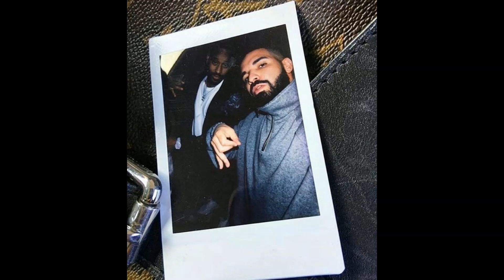[FREE] Drake Sample Type Beat - "November 3 Freestyle" (Prod. dopvmine)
Prod. by dopvmine

Add the 2 beats you want to purchase (they must be with the same license) to the cart and the discount will be applied automatically!

93 BPM